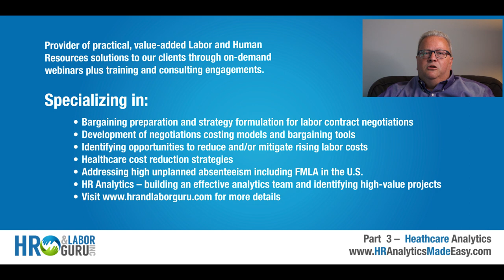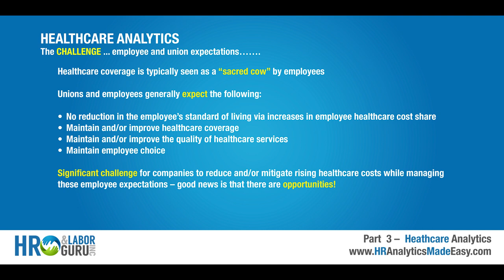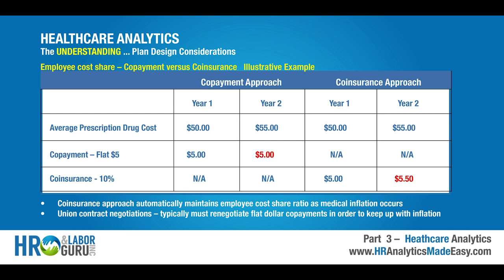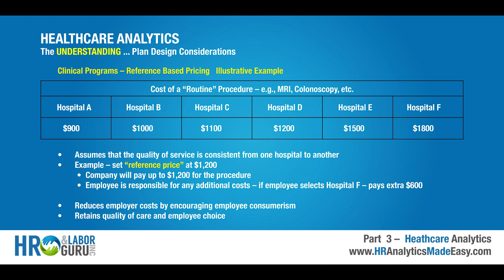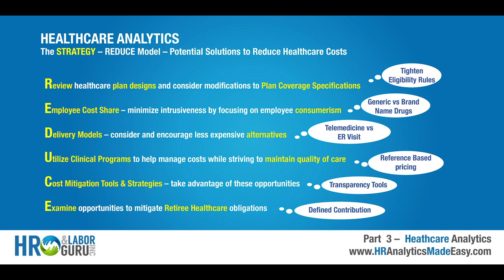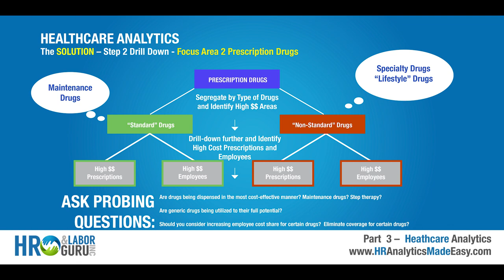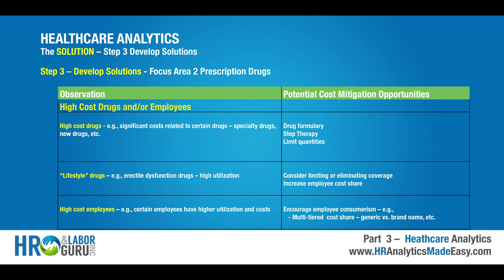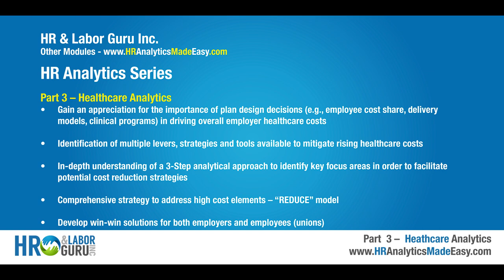Healthcare Analytics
Rising healthcare costs are one of the most significant challenges facing employers today.  There is really no one single silver bullet available to address this highly complex issue. Accordingly, this webinar is intended to provide attendees with a comprehensive analytical approach to identifying key areas of focus and strategies to develop practical win-win solutions for employers and employees (unions).

Learning Objectives

High-level understanding of the rising healthcare cost challenges facing employers
Gain an appreciation for the importance of plan design decisions (e.g., employee cost share, delivery models, clinical programs) in driving overall employer healthcare costs
Identification of multiple levers, strategies and tools available to mitigate rising healthcare costs
In-depth understanding of a 3-Step analytical approach to identify key focus areas in order to facilitate potential cost reduction strategies
Comprehensive strategy to address high cost elements – “REDUCE” model
Develop win-win solutions for both employers and employees (unions)